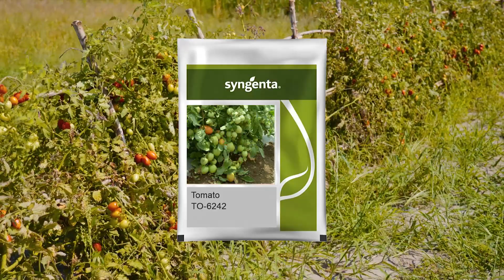90 दिनों में करोड़पति बनाने वाली बरसाती टमाटर की खेती। बंपर पैदावार वाली 3 किस्में। Tomato Farming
बंपर पैदावार वाली 3 किस्में |

दोस्तों इस वीडियो में आप जानेंगे कि हम बरसात के समय में टमाटर की खेती कैसे कर सकते हैं और टमाटर की टॉप 3 उन्नत किस्मों के बारे में।

धन्यवाद।  जय जवान जय किसान।  भारत माता कि जय।

आपका होस्ट एंड दोस्त
हरेन्दर शर्मा
फरीदाबाद, हरियाणा

हम बनेंगे आपकी आवाज।